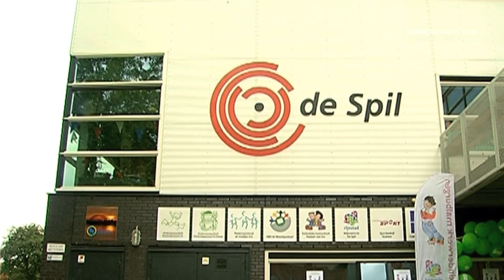Malburgen is gezond onderweg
Onlangs is in de Arnhemse wijk Malburgen het programma GO! Gezond Onderweg van start gegaan. Doel is om kinderen en jongeren met overgewicht in hun eigen omgeving te coachen naar een gezondere levensstijl. Woensdagmiddag vond er in multifunctioneel centrum De Spil in Malburgen een officiële startbijeenkomst plaats.